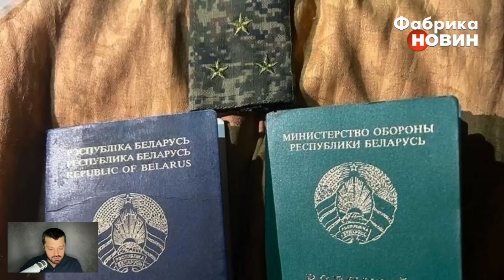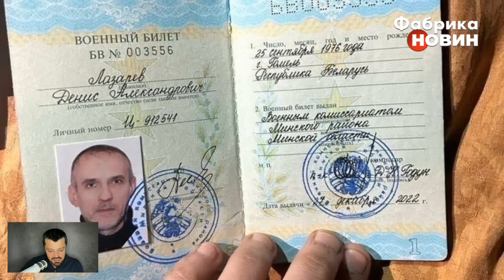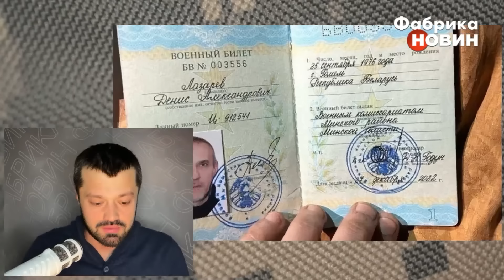Білоруси вступили у війну! У КРИНКАХ ЛІКВІДУВАЛИ ОФІЦЕРА армії Лукашенка: показали документи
В районі Кринків на лівобережжі Херсонщини сталося небачене. Наші воїни ліквідували офіцера білоруської армії. Він приїхав штурмувати наші позиції під Херсоном у складі 328 полку новоствореної 104 дивізії ВДВ РФ. Знайшли його військовий квиток, який йому видали після повномасштабного вторгнення в Україну.